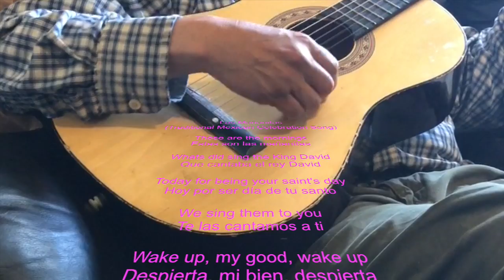Mi Tío canta Las Mañanitas. 🌹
Las Mañanitas is a traditional Mexican song. It is used to serenade people on their birthday or mothers on Mother's Day, etc. 💐